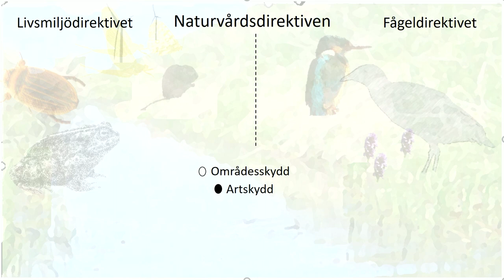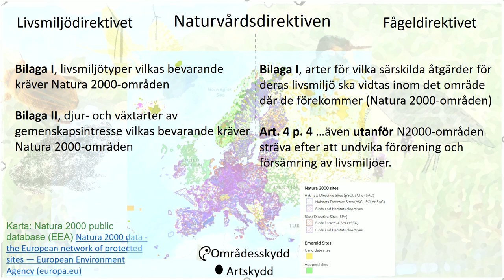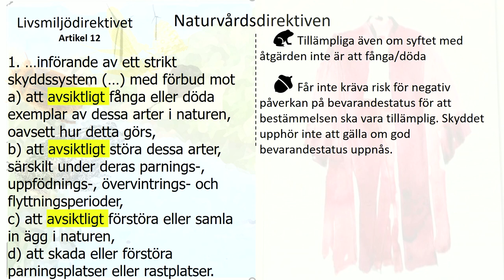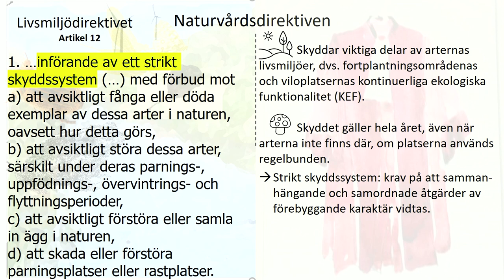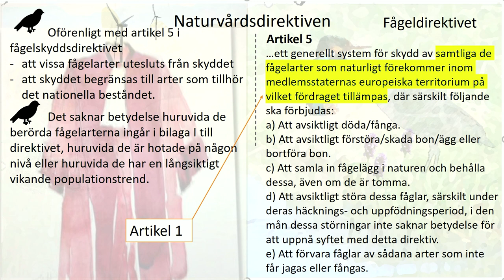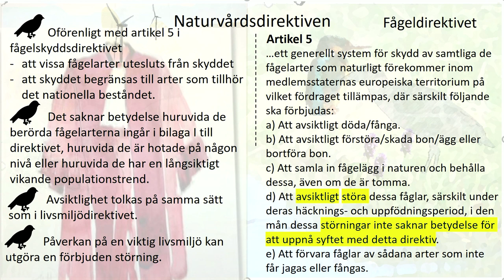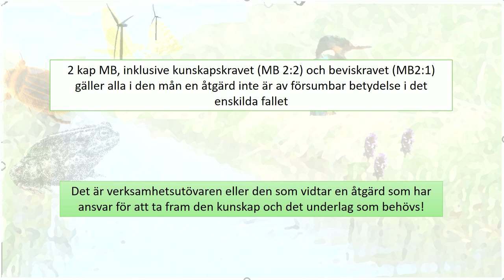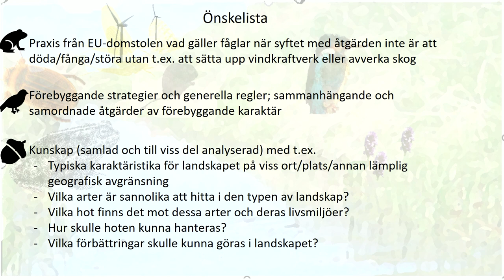Flora- och faunavårdskonferensen 2023 - Christina Olsen Lundh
Juridiken om djur i diken. Naturvård ur ett rättsligt perspektiv.
Tankar om EU:s rättsakter, svensk lagstiftning och rättstillämpningen. Om relationen mellan direktiv, förordningar och svensk lag ifråga om naturvård.
Christina Olsen Lundh, docent i miljörätt, chefsrådman på Vänersborgs tingsrätt, mark- och miljödomstolen.